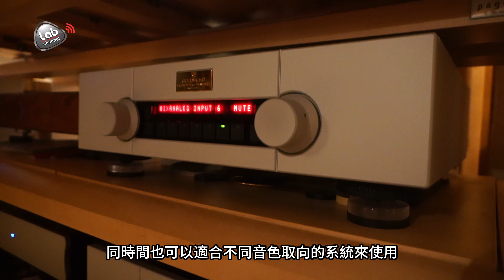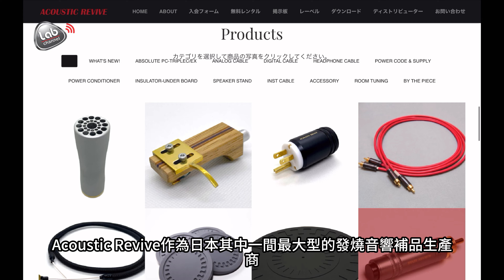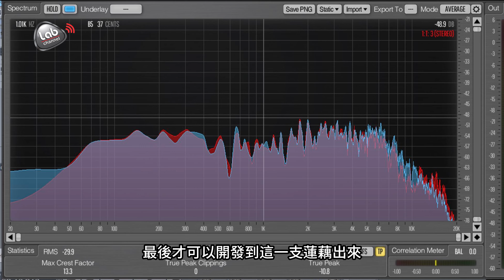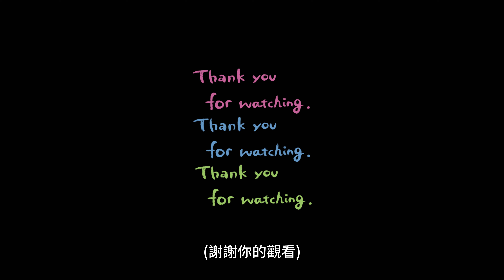秘密！揭露開發產品的參考系統｜Acoustic Revive 群馬縣設計總部探秘 ep2 | cc繁簡中字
【如何定立調音產品背後標準？首次揭露 3套開發用的參考系統！】
Acoustic Revive 群馬縣設計總部探秘 ep2

第二集我們繼續深入Acoustic Revive的開發總部，探索其音響產品開發過程。到底開發調音產品的音響房是使用什麼器材作為基準？而不同的產品原來是使用不同的器材作標準，今次影片會揭露三套Acoustic Revive用來開發產品的參考系統，其中一套系統使用了非常罕有的古董喇叭，展現出對於音響產品廣泛兼容性的重視，並展示了自家生產的配件產品以及調音工具的應用，進一步揭示了Acoustic Revive在音響設計上的匠心與技術。

0:00 今集繼續深入Acoustic Revive的開發總部
1:16 開發"2 Channel調音產品" 的參考系統
4:00 開發"AV影音調音產品" 的參考系統
5:56 發現蓮藕設計原形？
7:17 群馬縣燒肉店推介
8:30 片尾彩蛋：頭文字D主角拍拖勝地榛名湖

影片提及的燒肉店：
所在地： 日本、〒372-0801 群馬県伊勢崎市宮子町３４２７−７
営業時間：
営業中 ⋅ 営業終了: 23:00
このビジネスによって更新済み（12 週間前）

Peter 哥行街吹水系列

Labkable 旺角陳列室
地址：旺角彌敦道610號荷李活商業中心916-917室
營業時間：星期一至六 1:00 PM - 8:00 PM，星期日休息 / 公眾假期 2:00 PM - 6:00 PM